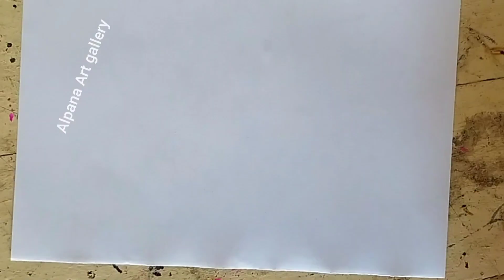easy page borders design for assignment/simple page borders design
easy and simple page borders design for assignment

beautiful easy border design on paper/simple borders design for project/page borders design

2amezing borders design/PROJECT WORK DESIGN/ASSIGNMENT FRONT PAGE DESIGN/A4 SHEET BORDER DESIGN

PROJECT WORK DESIGN/BORDER DESIGN FOR PROJECT/FRONT PAGE DESIGN/INDEX/TITLE PAGE DESIGN/page borders

border design/border design for project/project work design/assignment front page design handmade

how to draw simple borders design/easy border design for project work/Assignment paper design

border design
simple page borders design
easy page borders design
assignment decoration
assignment decoration ideas
file decoration
file design
file decoration ideas for project
simple page borders design for project